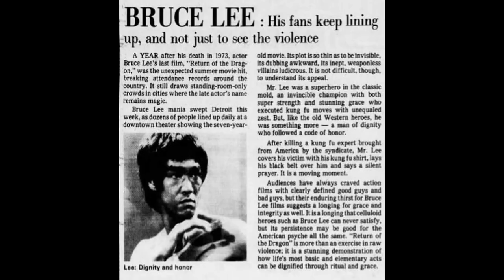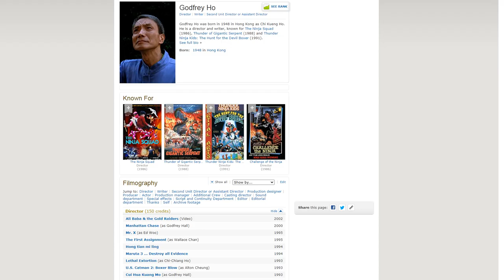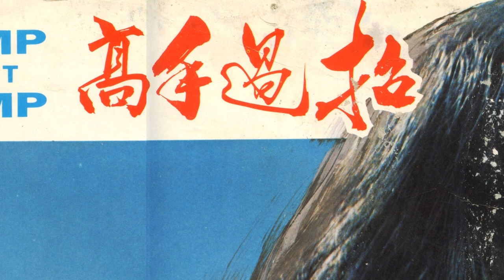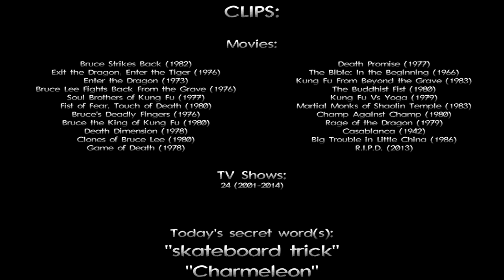Dragon Lee Movies Part 1 - Golden Cheese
Fake Bruce Lee stars in absurdly bad Godfrey Ho movies. Part 1 of 2.